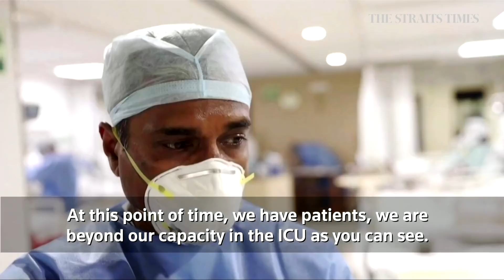'Nobody is helping': India's hospitals in Covid-19 crisis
Still grieving the loss of her mother, who died of Covid-19, Manika Goel sits by her husband, wedged between three other patients. Doctors say he needs a ventilator, but none can be found at this overstretched hospital in India's capital, New Delhi.

Video: Reuters